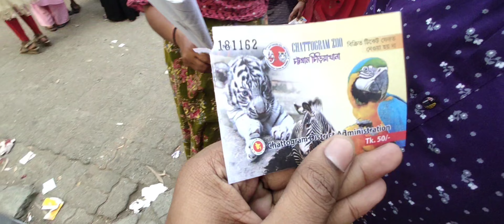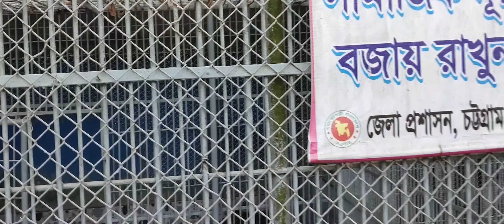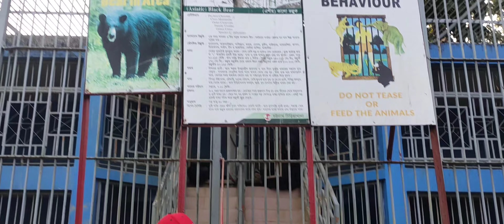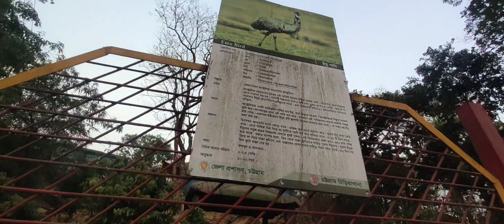২০২২ নতুন রূপে চট্রগ্রামের চিড়িয়াখানা। new look of Chittagong zoo 2022.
চট্রগ্রামের অদ্ভূত চিড়িয়াখানা ।। Chittagong Zoo |। Visit Chittagong Zoo 2020 | Chittagong Tour
Hello Guys This My Another Travel Video vlog. Hope You Are Enjoying...

Chittagong Zoo | Visit Chittagong Zoo 2020 | চট্রগ্রাম চিড়িয়াখানা

Script, Camera & Voice Over : MD Tanveer Ahamed bhuiyan